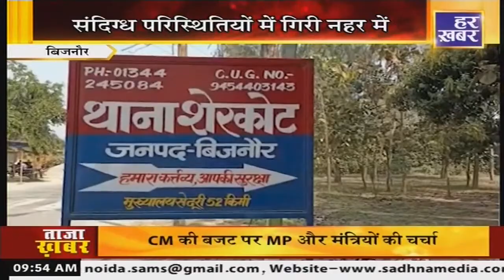अपना उत्तर प्रदेश |9:30 AM 10 Feb 2023 | Uttar Pradesh Latest News In Hindi | Har Khabar